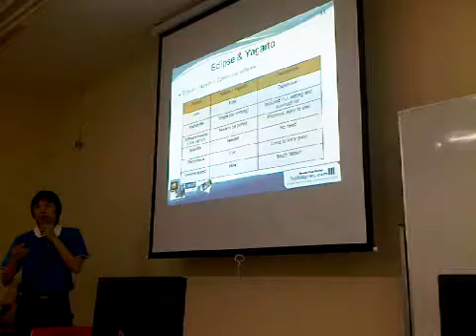ARM7 TDMI-S (NXP : LPC23xx) Training (Free Tool VS Commercial Tool)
Free Tool VS Commercial Tool : Yagarto(Complier) + Eclips (IDE) VS Keil / IAR / Roley Crosswork .

What , Why , When ?...

ThaiEasyElec.com Training Center .
ARM7 LPC2378 Training
- Bluescreen (ETEE009) Board
- Bluescreen Input / Output / A to D / Buzzer Test Breakout Board
- Serial UART to USB mini B Converter V3.0

Instructor : Mr Chutiman Yongprapat (CEO)